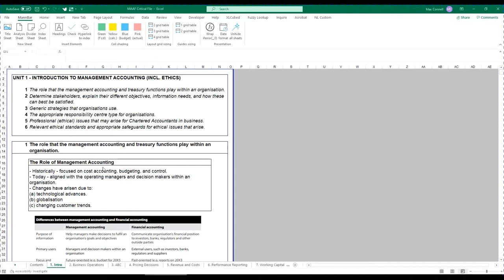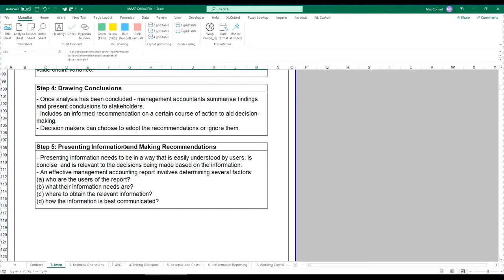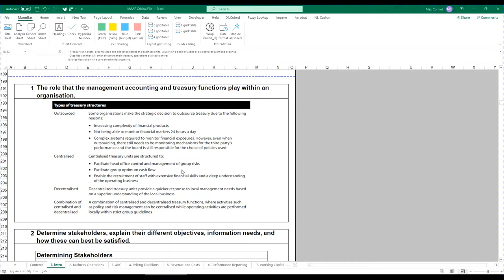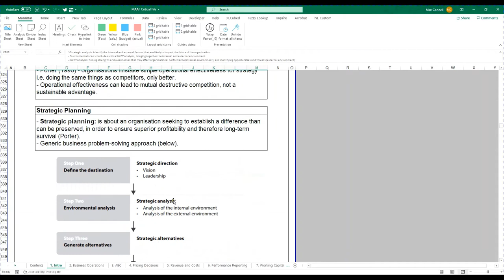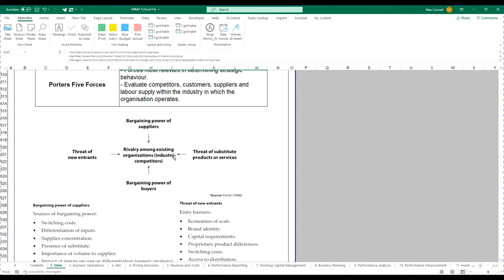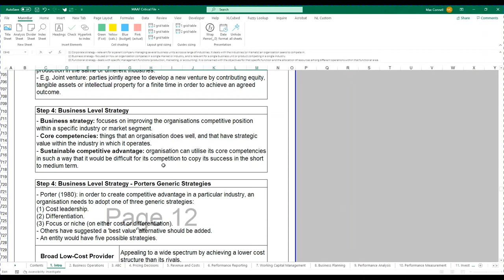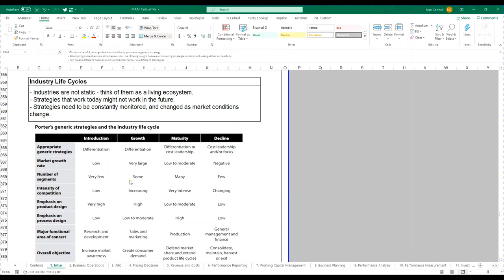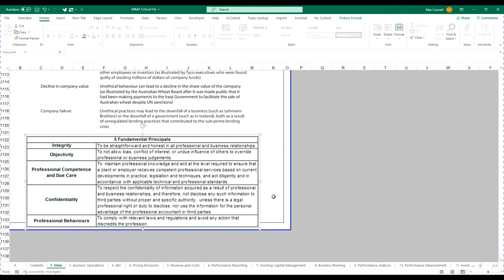MAAF Unit 1 - Introduction - MAAF CAANZ Subject Explained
This is an free sample excerpt from the exam prep course on our

We have 30% of our videos available for free on YouTube. The remaining 70% are premium videos available only in our 'exam prep course' on our website.

We offer videos explaining the content and walking through past exams for students undertaking the Chartered Accountant Program. Students rate our course 5 stars.